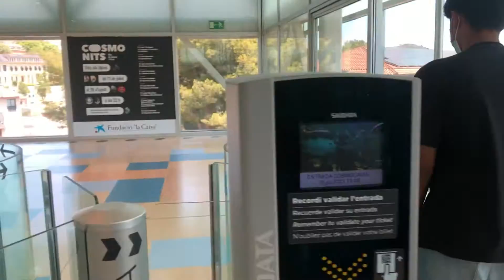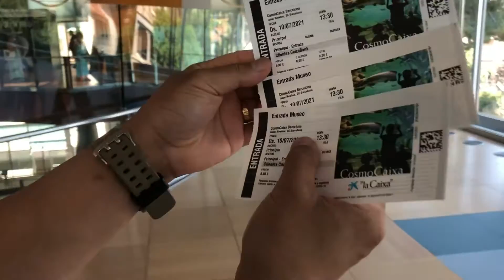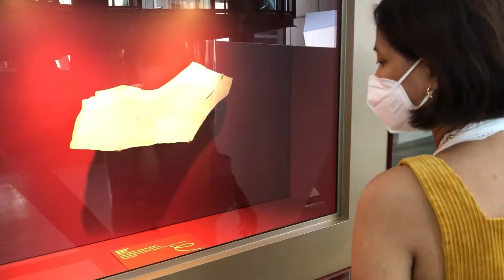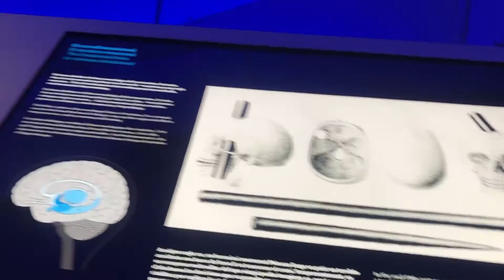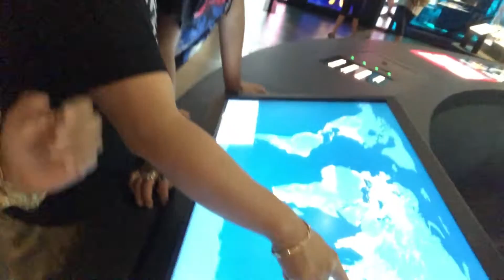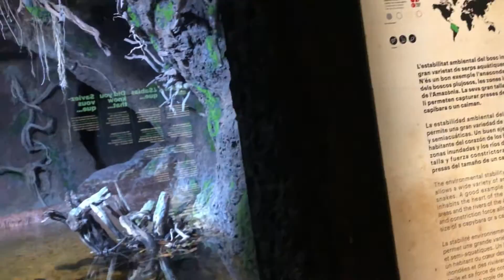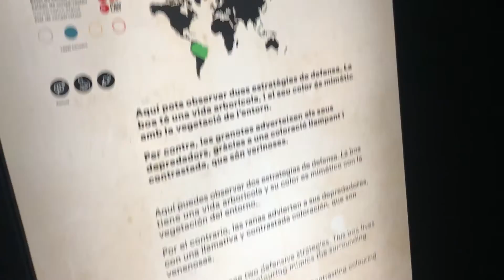SCIENCE FIELDTRIP / INDOOR RAINFOREST / NAKAKATALINO TALAGA AMAZING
pinayinspain familyvlog COSMOCAIXA Life is too important to be taken seriously❤️❤️❤️🥰 Hello😊 Im Catherine living in Barcelona Spain 🇪🇸 Im a working mommy of JERSON and wife of MR.HENJERSON.This vlog is all about me and my family including my SIBLINGS and my Parents.I want to keep memories for our family and also to share with all of you hope you all enjoy our vlog 😊😘😘😘😘.